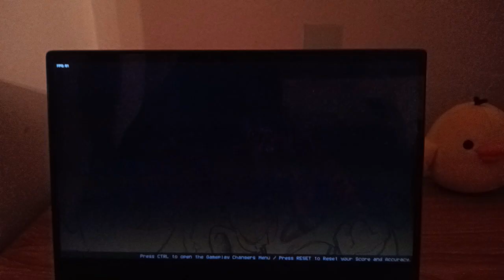FRIDAY NIGHT FUNKIN ONLINE: ROADKILL (VS SPORTS GUYS)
Friday Night Funkin Roadkill is a rhythm game and Friday Night Funkin mod where some Newgrounds characters confronts each other on the battlefield. Friday Night Funkin Online: ROADKILL (VS Sports Guys) is a Psych Engine port of the song RoadKill from the latest update of The Blue Hatted's Friday Night Funkin Online. Join the duo of Tankman and Steve driving a tank and help them fend off the so-called Sports Guys.